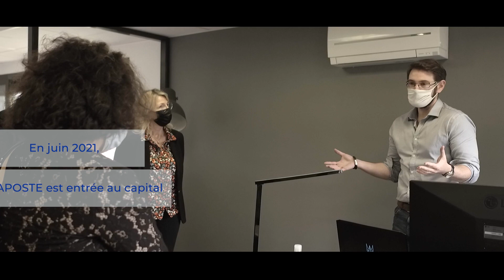Visite de Nathalie Collin et Olivier Vallet sur les sites d'Adobis Group et de Probayes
TransformationNumérique | 📽️ Retour en images sur la visite de Nathalie Colin, DG Branche Grand Public & Numérique du Groupe La Poste, et d'Olivier Vallet, PDG de Docaposte, sur les sites d'ADOBIS GROUP & de Probayes à Grenoble, au cœur des expertises data et IA du Groupe La Poste.

Découvrez un aperçu des solutions proposées et des projets réalisés.